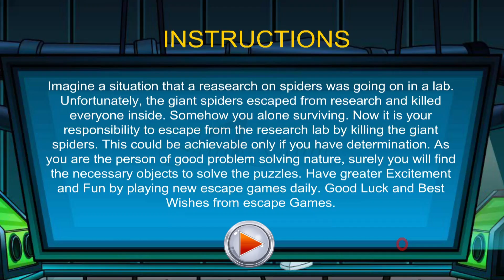[Walkthrough] 501 Free New Escape Games - Level 90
you can watch all 1 to 501 levels on the link given below